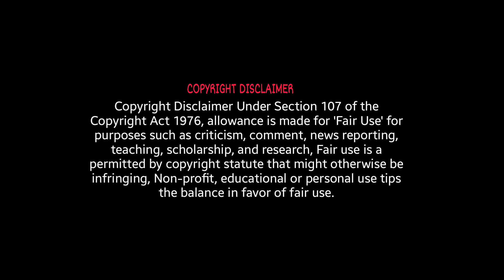Rowdy Paavangal 😂 | Ramstk Family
Stalk us on Instagram:
MISTI